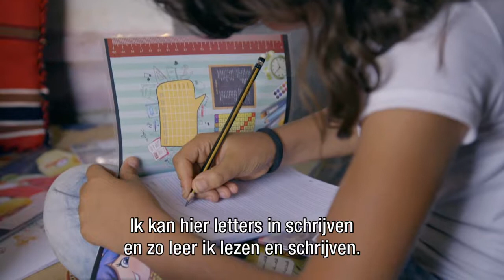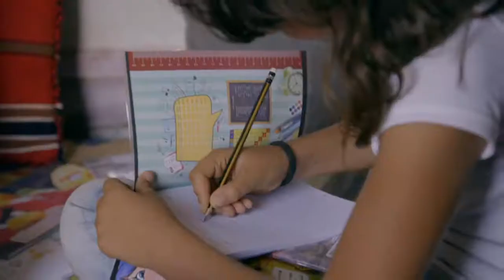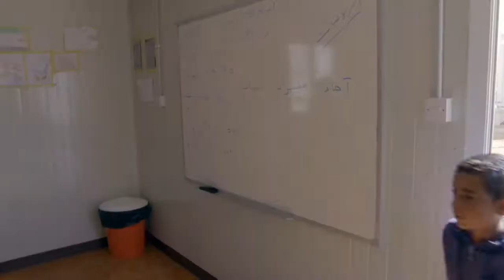'Juf in actie': kijk de uitzending terug | UNICEF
Bekijk het door SBS6 uitgezonden programma 'Juf in actie' en help een Syrisch kind naar school.